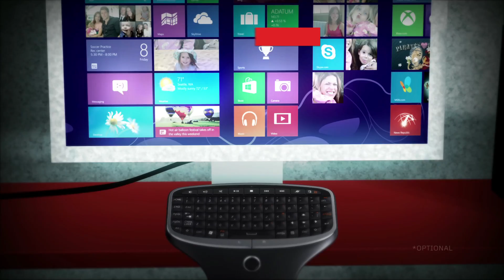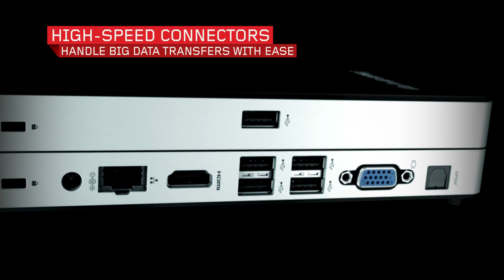Lenovo IdeaCentre Q190 tour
IdeaCentre Q190 is the world's smallest full-function desktop PC*.  The compact (22mm) Q190 turns your TV into an advanced home theatre. Add a DVD or BLU-RAY drive to enjoy your favorite films.

*Based on market survey July 2012